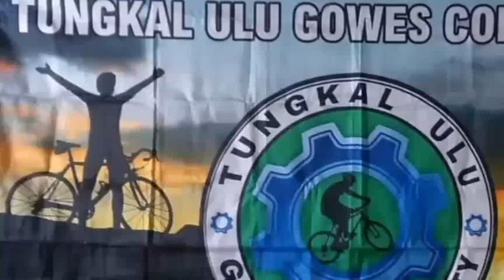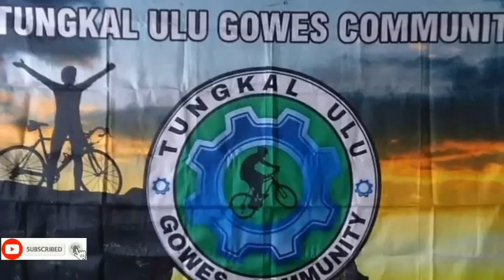GOWES LINTAS TIMUR BERSAMA TUGC (Tungkal Ulu Gowes Community) Yuk GOWES ....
Komunitas Rasa Keluarga LINTAS TIMUR BERSAMA TUGC (Tungkal Ulu Gowes Community) Yuk GOWES .